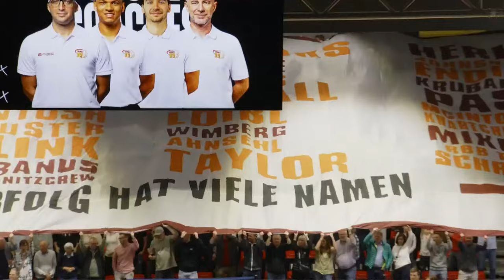FINALS : NINERS Chemnitz v Bahcesehir College | Full Basketball Game | FIBA Europe Cup 2023-24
Watch the Finals game between NINERS Chemnitz and Bahcesehir College at the FIBA Europe Cup 2023-24.

00:00:00 Intro
00:12:36 1st quarter
00:36:08 2nd quarter
01:16:49 3rd quarter
01:39:27 4th quarter